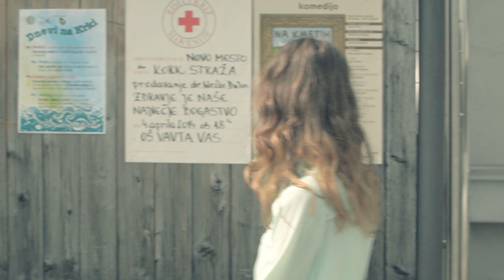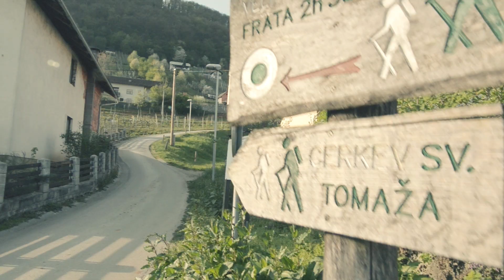Občina Straža - Kraj topline, zelenja in modrine